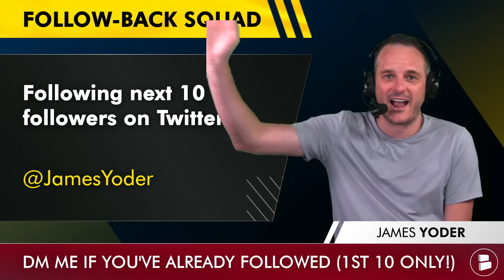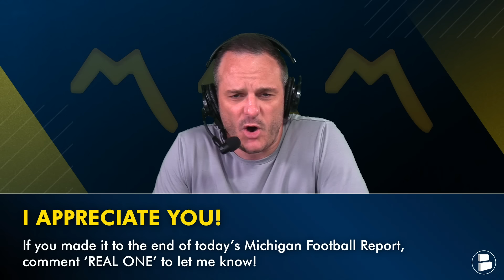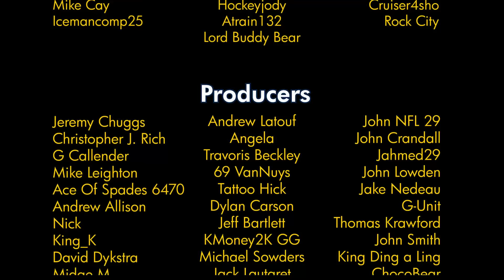INSIDE Michigan Football Fall Camp - QB Rumors + Jack Tuttle Injured? Colin Cowherd Defends Harbaugh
Michigan Football fall camp rumors are heating up particularly around the quarterback battle between Alex Orji, Jack Tuttle and Davis Warren. Sherrone Moore has the tough task of not only replacing Jim Harbaugh as Michigan Football head coach but also deciding who will replace JJ McCarthy as the starting quarterback of the Michigan Wolverines. Jack Tuttle is currently limited due to injuries and Alex Orji is still struggling to figure out passing concepts. Does this mean Davis Warren has a chance to start for the Wolverines? Michigan Football Report host James Yoder gives his take on the quarterback battle, Colin Cowherd and his comments on Jim Harbaugh and the NCAA Investigation and Bruce Feldman’s Freaks List and the omission of Donovan Edwards. All of that is covered in today’s Michigan Football YouTube video.

James is following the next 10 followers on Twitter/X! Follow him on Twitter RIGHT NOW

Colin Cowherd from Fox Sports on the Michigan Football Investigation from the NCAA:
“There is nothing in this ruling, nothing, that proves Harbaugh knew any of it... it’s nonsense.”

Josh Pate On NCAA leak to Pete Thamel and ESPN:
“The NCAA has a lot of motivation for leaking this... it’s 100% tied to that documentary.”

Michigan Football Quarterback Updates From Wolverines Fall Camp:
- Jack Tuttle was limited in last few practices, related to surgeries on shoulder/elbow.
- Alex Orji is still struggling with passing concepts in Michigan Football fall camp.
- With Tuttle banged up and Orji’s passing struggles, could Davis Warren emerge as QB1?
- No matter who starts games 1-2, the battle will continue, barring Heisman-performance.

Bruce Feldman’s 2024 Freaks List (From The Athletic & Fox Sports):
3) Kenneth Grant
16) Alex Orji
28) Will Johnson
90) Marlin Klein

Michigan Wolverines on past Feldman Freaks Lists:
Kris Jenkins was 6 on 2023 list
Mazi Smith was 1 on 2022 list
Aidan Hutchinson was 2 on 2021 list
Kwity Paye was 1 on 2020 list
Rashan Gary was 1 on 2018 list

Beat Ohio State AGAIN! Spam 'BOSA'

- MAJOR Michigan Football Rumors On QB Battle - Alex Orji Not QB1? + Summer Stars & CRYIN’ Ryan Day

Let's get more Michigan football fans on the channel! Share the video on social media!

Michigan Football 2024 Schedule:
8/31 vs. Fresno State
9/7 vs. Texas
9/14 vs. Arkansas State
9/21 vs. USC
9/28 vs. Minnesota
10/5 at Washington
10/12 BYE
10/19 at Illinois
10/26 vs. Michigan State
11/2 vs. Oregon
11/9 at Indiana
11/16 BYE
11/23 vs. Northwestern
11/30 at Ohio State
12/7 Big Ten Championship

Bleed Maize and Blue? Then answer these Michigan football questions down below:
- Michigan vs. Fresno State is in 25 days: Predict the score!
- Comment BOSA - let’s do it again!

Want to be a smarter Michigan Football fan? Turn on your notifications to never miss a YouTube video!

College Football news, rumors, transfer portal breakdowns and more on our Chat Sports social media pages:

Love Michigan football? Then make sure you LIKE the video!